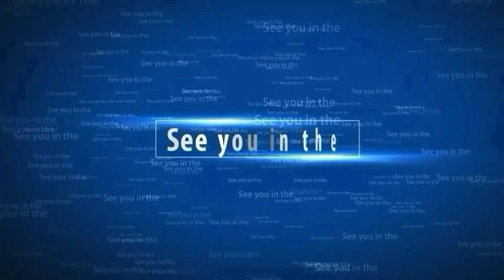Andre Russell Bowling Action copy same to same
Cricket
Cricket fans

Dosto is video mein maine.
Ander russell ki bowling action copy kia hai